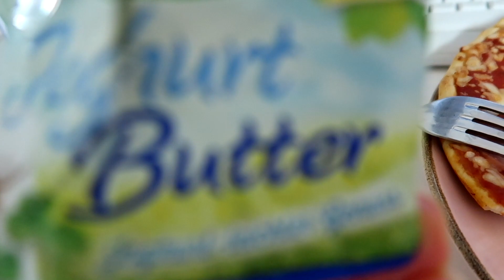Neue Schuhe kaufen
Ich nehme euch mit in meinem Alltag mit 4 Kaninchen. Viel Spaß beim neuen Vlog. :)
Video von gestern: Es hat nicht geklappt

BISSELL CrossWave | 3-in-1 Elektrischer Multiflächen-Bodenreiniger | Saugt, wischt & trocknet | Für Hartböden & Teppiche | 17132

Adresse für Päckchen und Pakete:
Simone
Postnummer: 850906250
Postfiliale Direkt 564
Kreuz 62
95445 Bayreuth